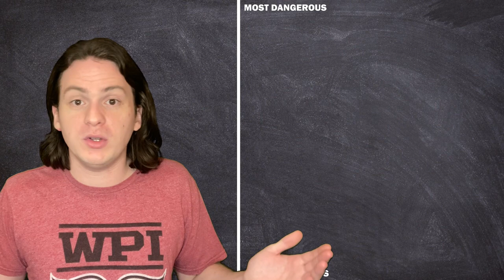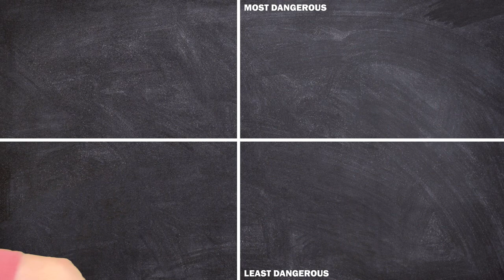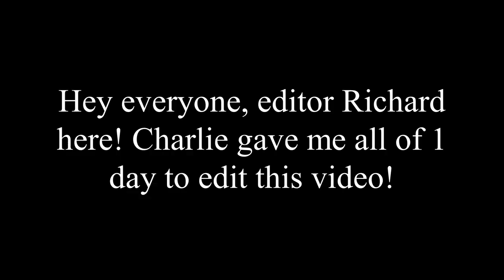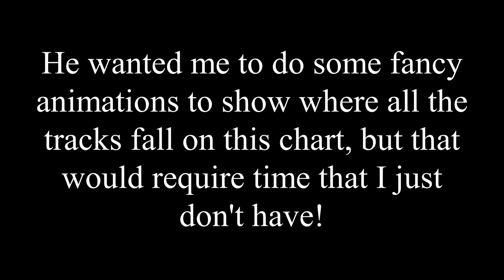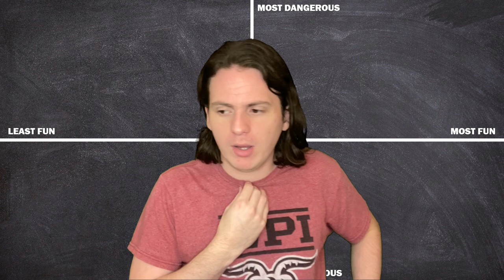Ranking EVEYR Mario Kart Track with STATISTICS!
Today. I use statistics to figure out which tracks from Mario Kart 8 Deluxe would be the safest and most fun to drive on in real life!